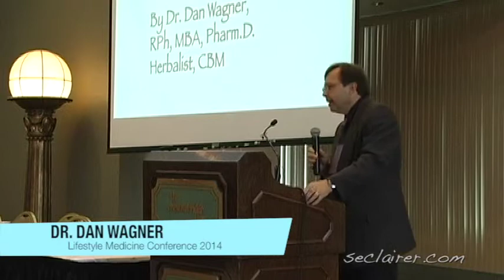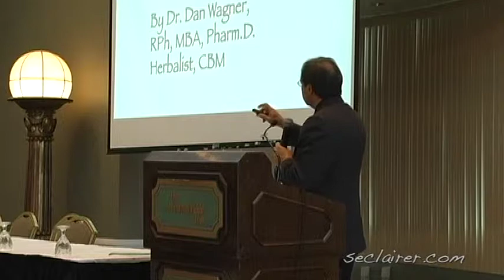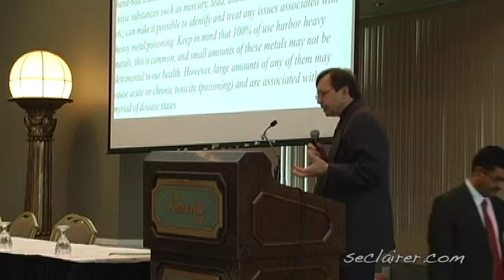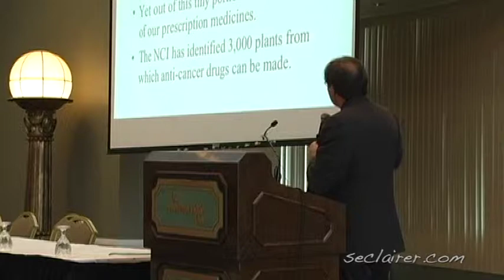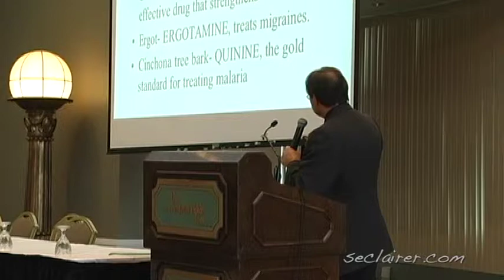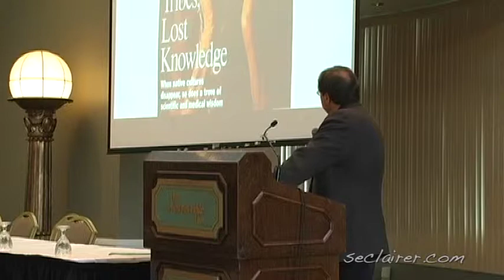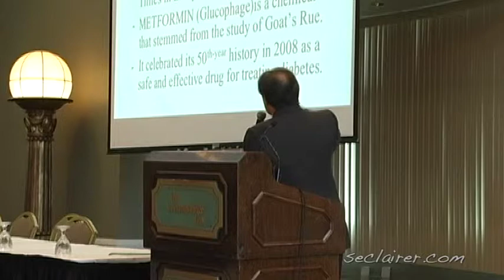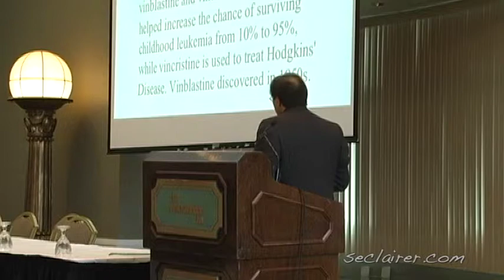"The Pursuit of Medicinal Plants, Sacred Seeds, and Modern Natural Medicines" ~ Daniel T. Wagner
Dr. Dan Wagner, founder of NutriFarmacy in Wildwood, PA, a
Pharmacist who has traveled extensively to research plant medicines
in the rainforests of Belize, Costa Rica, Ecuador, Cuba and Western
Africa, and has incorporated his knowledge and experience into his
natural pharmacy practice. It is not intended as a substitute for medical or psychological advice, diagnosis, or treatment.  The content should not be used for self-diagnosis, or treatment of any health-related condition.  As always, seek the advice of your health care provider with any questions regarding a medical or mental health condition.  Opinions expressed are the personal opinions and do not represent S’eclairer Behavioral Therapy.